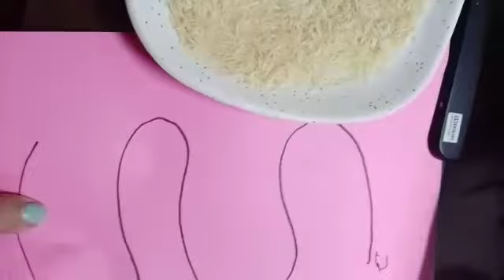Pencil smart Activity ( Helping Videos)